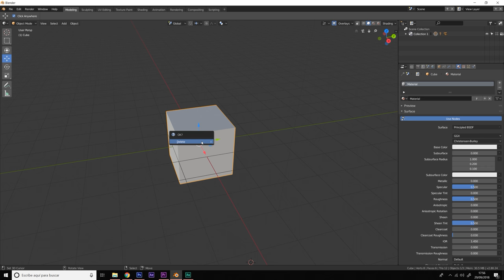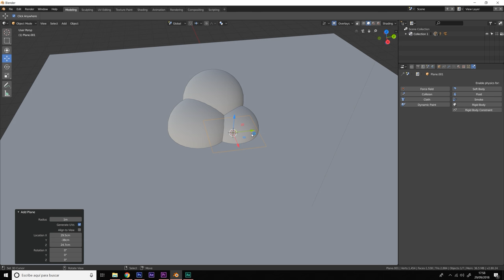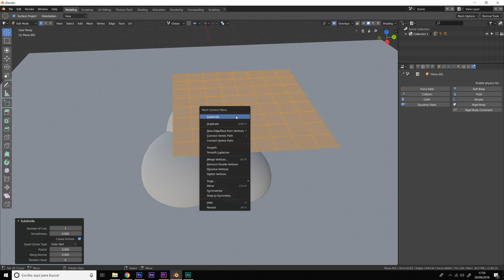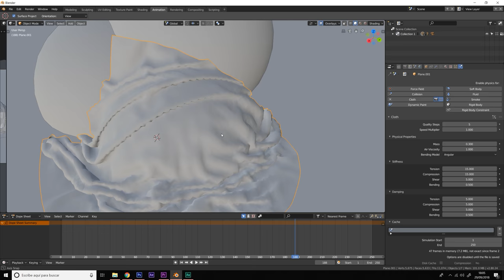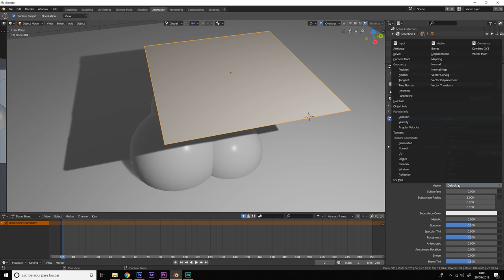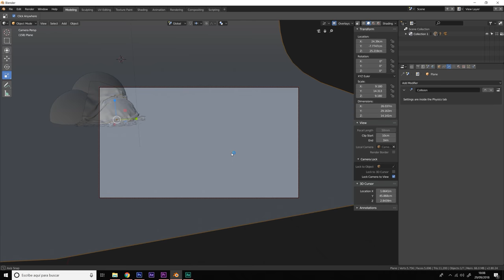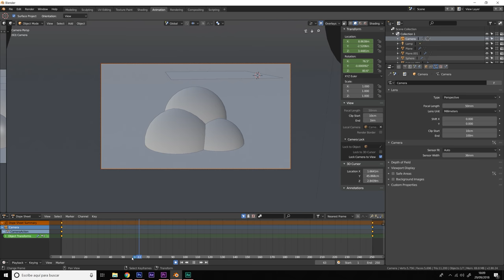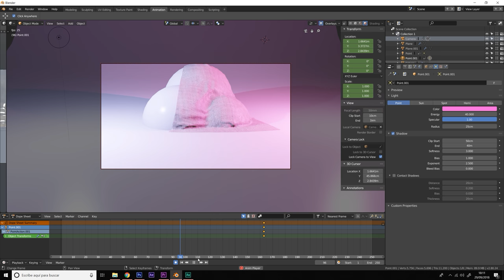Tutorial blender español para principiantes sobre físicas de tejidos en Blender. [⏲Sólo 10 minutos]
De nuevo os traigo un tutorial sobre Blender. En concreto se trata de la versión de Blender 2.8 con el motor Eevee.
Vamos a jugar con físicas de tejidos, dejando caer una tela sobre una superficie y ver como actúa en ella.

El tutoral es muy fácil y en tan sólo 10 minutos serás capaz de alcanzar esta calidad.

Espero que os guste y aprendáis mucho con el.
Junto seguiremos creciendo en este mundo.